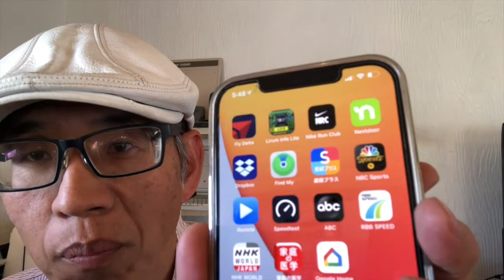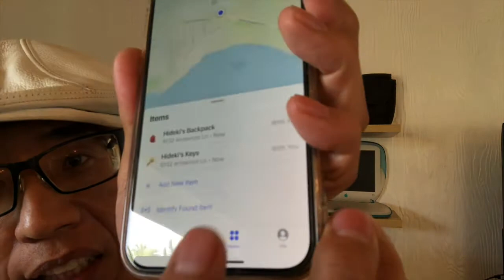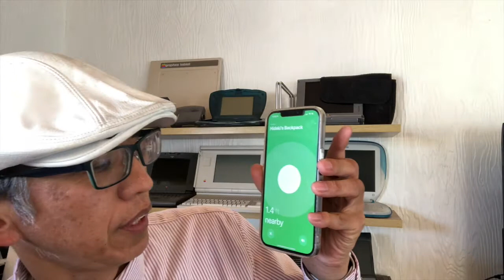Vintage Computer チャンネル第231回～AirTag 使ってみた～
週発売されたAirTag。早速使っています。使用感を中心にお届けします。
久しぶりに、発表即欲しいと思ったApple製品だったような気がします。

Vintage Computer Inc.